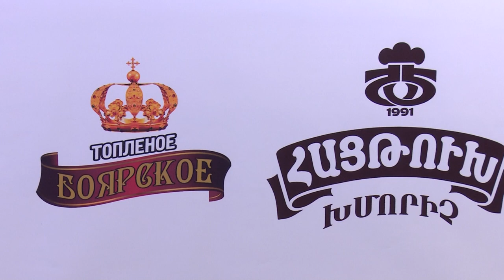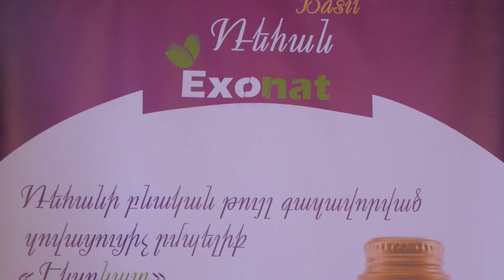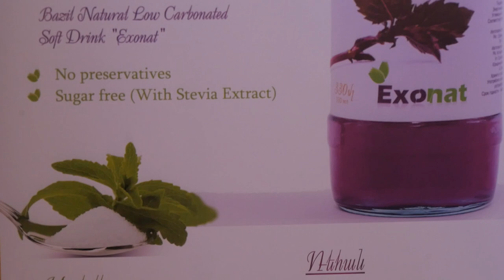Պասուց տոլմա - Արարատյան խոհանոց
Շեֆ խոհարարը պատրաստում է Պասուց տոլմա - Արարատյան խոհանոց Սեդրակ Մամուլյանի հետ